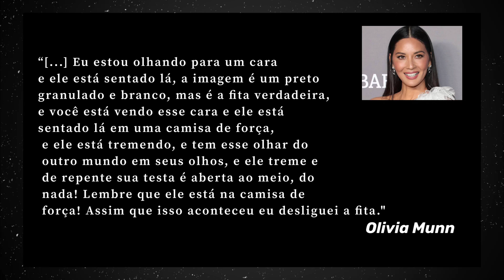LIVRAI-NOS DO MAL: A HISTÓRIA REAL QUE INSPIROU O FILME | Cada Caso É Um Filme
'Livrai-nos do Mal" é um filme inspirado na vida do detetive Ralph Sarchie, e hoje falaremos dele no quadro Cada Caso É Um Filme!
BORA FALAR DE TERROR!

LIVRAI-NOS DO MAL
• Original: Deliver Us From Evil
• Direção: Scott Derrickson
• Roteiro: Soctt Derrickson, Paul Harris Boardman, Ralph Sarchie, Lisa Collier Cool
• País: EUA
• Ano: 2014